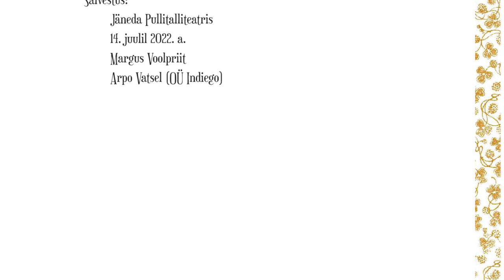Kristiina Jalasto - Naine Salamandri tähtkujust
Kristiina Jalasto -
Naine Salamandri tähtkujust.
Jäneda viimase mõisaproua lugu.

Lavastaja: Madis Kalmet
Osades:
Ursula Ratasepp
Jaune Kimmel
Helgur Rosenthal
Karl Robert Saaremäe
Markus Luik

Produktsioon:
Jäneda Mõis OÜ  (Enno Must ja Elo Kallas)

Etendus on salvestatud Jäneda Pulliteatris
14. juulil 2022
Margus Voolpriit
Arpo Vatsel